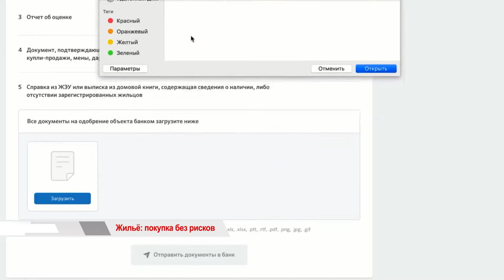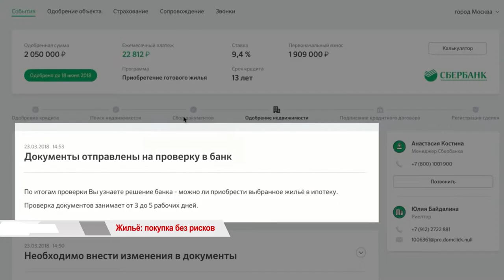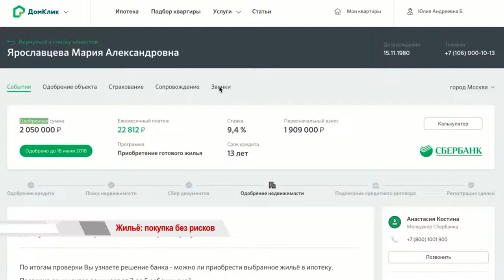ЖИЛЬЁ: ПОКУПКА БЕЗ РИСКОВ. "ВРЕМЯ ГОВОРИТЬ".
Приобретение квартиры – волнительный и трудоёмкий процесс, как с практической, так и с психологической точек зрения. Что необходимо учитывать при покупке жилья? Каковы основные правила, которые помогут не только сохранить нервы, но и защитить свои интересы и права?